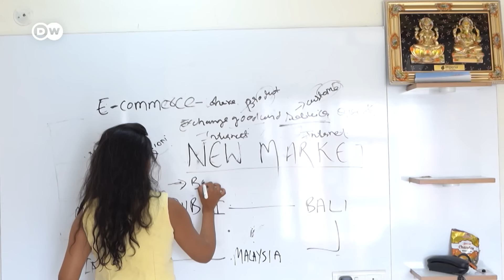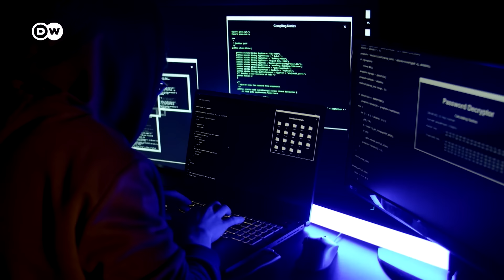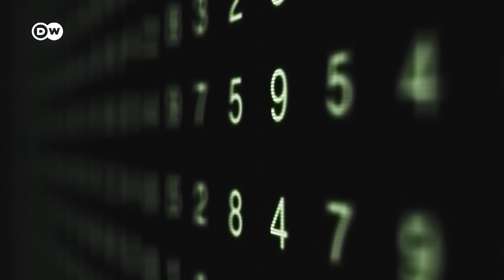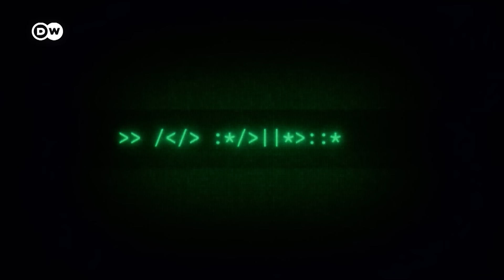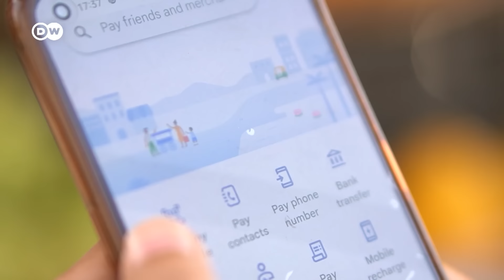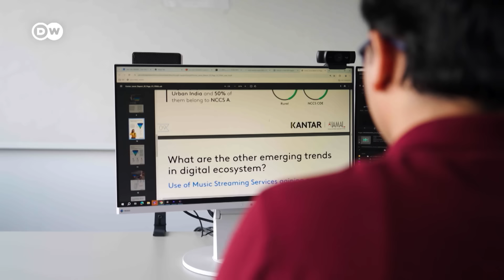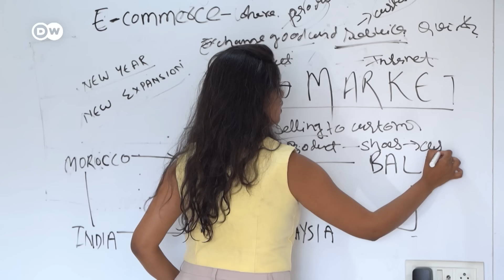भारत में इंटरनेट: अपनी सुरक्षा, अपने हाथ [India's Divided Digital Infrastructure]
भारत में डिजिटल क्रांति को लेकर कई बार काफी बड़े दावे किए जाते हैं लेकिन इंटरनेट सुरक्षा और इंटरनेट अधिकारों के मामले में भारत अब भी काफी पिछड़ा हुआ है.
Many times big claims are made about the digital revolution in India, but India is still lagging behind in terms of internet security and internet rights.